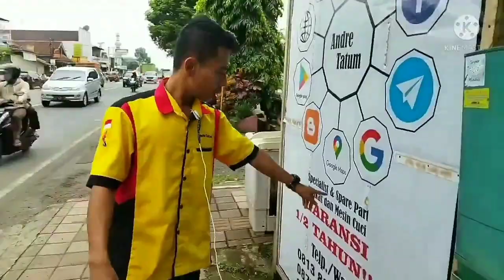KENAPA TIDAK TAHU DARI DULU!!! CUMA MODAL KRESEK ATASI MAGICOM MIYAKO NYETRUM